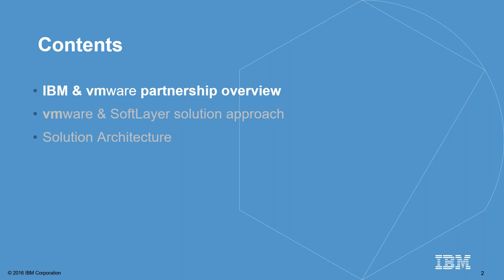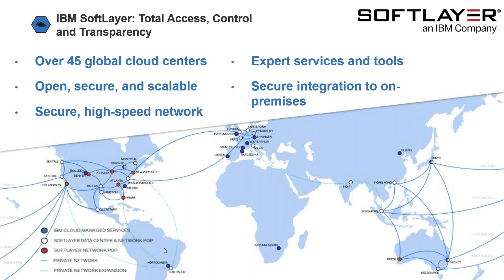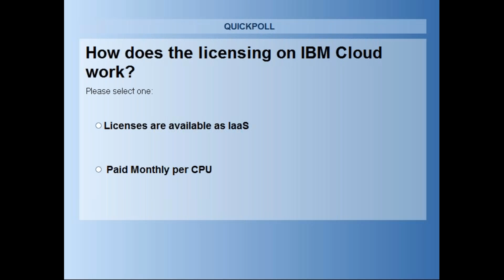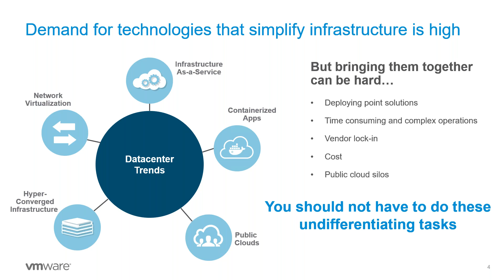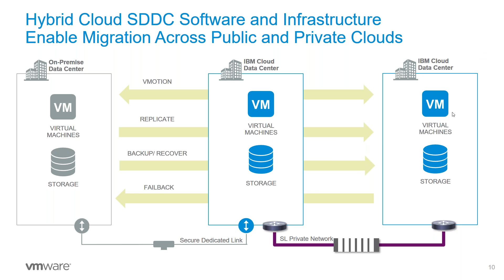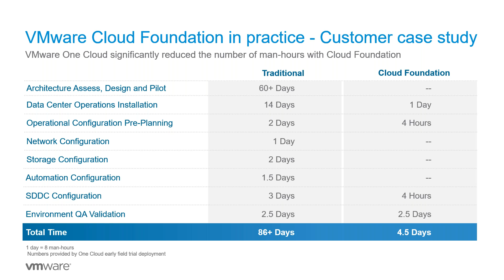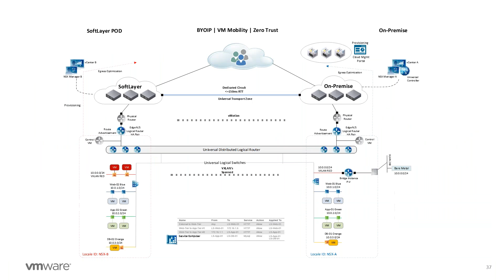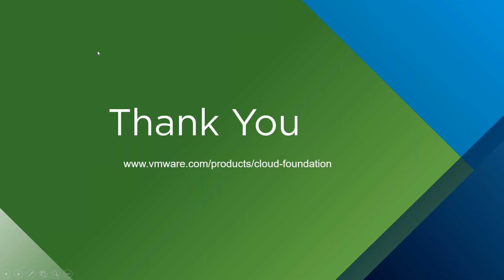IBM Softlayer + VMware Session